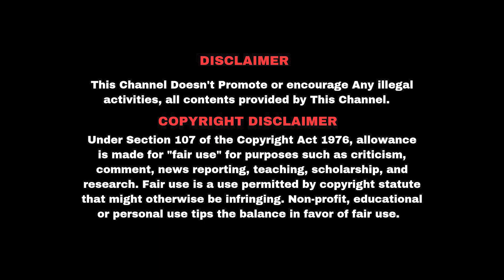தீர்க்கதரிசனத்தில் Mohan C ஐ மிஞ்சிய கள்ள தீர்க்கதரிசி||Densing Daniel||RTC Message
அன்றைய கிறிஸ்தவம்.
இன்றைய கிறிஸ்தவம்.